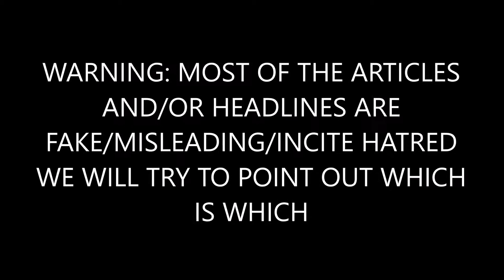BREAKING: DONE - Taxes Cut For All!